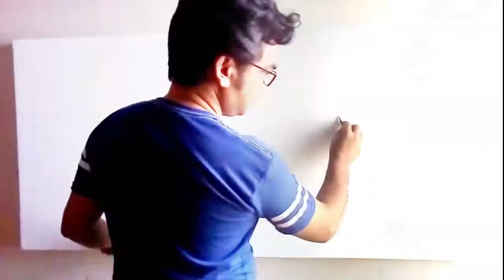how to acrylic painting step by step